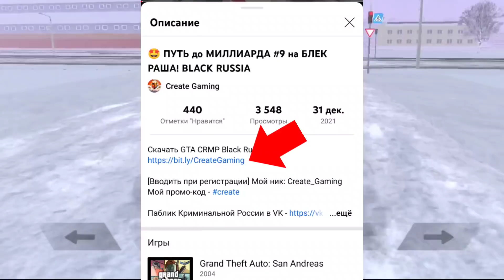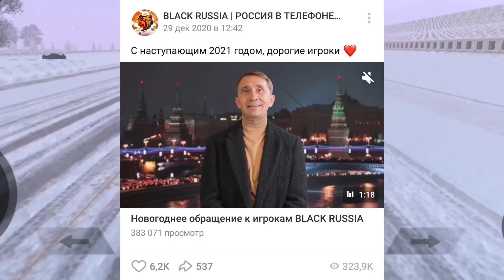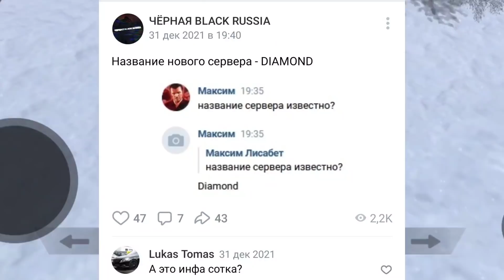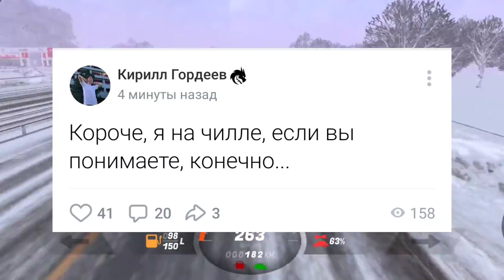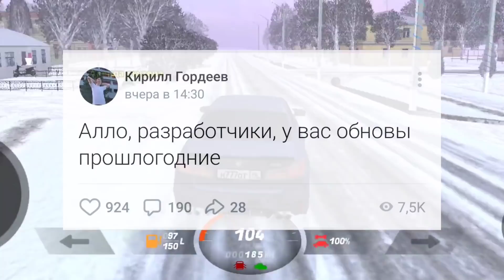🤩 УРААА!!! ОБНОВА ВЫШЛА на БЛЕК РАША?! ОБЗОР на ГЛОБАЛЬНОЕ ОБНОВЛЕНИЕ BLACK RUSSIA!